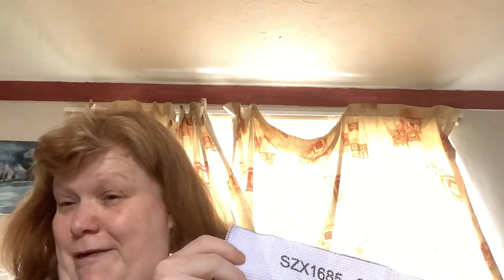onedaysaving stamped cross stitch wip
Couldn’t find the product I’m doing  but this is there website